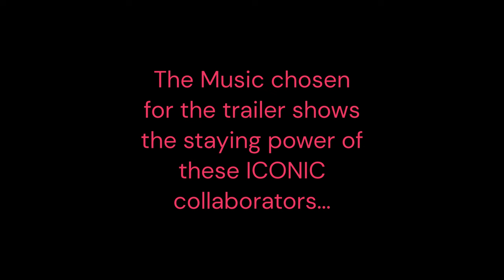The Legend of Mike Campbell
A look at Mike Campbells songwriting, history, playing style, riffs, guitars, and technology.